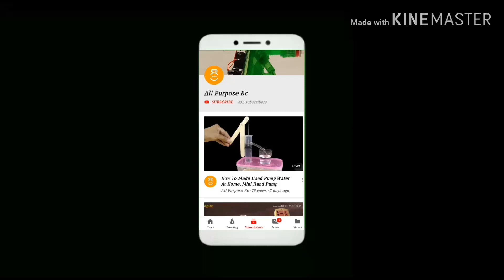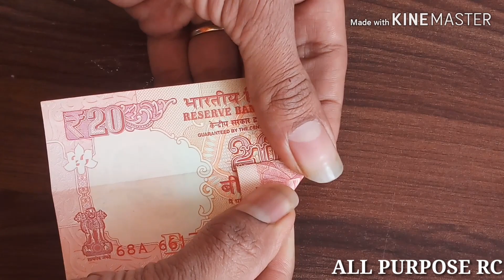NOTE SE STAR BNANA 20 रूपये के नोट से स्टार बनाना